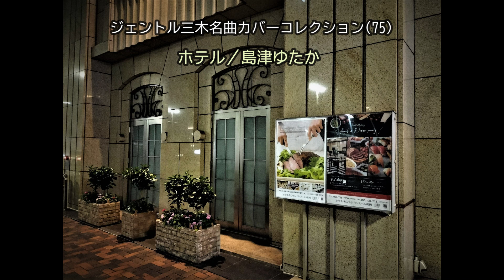ホテル（島津ゆたか）／ジェントル三木名曲カバーコレクション(75)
「ホテル」は、1984年（昭和59年）に発売された立花淳一さんバージョンンのヒットを皮切りに、多くの歌手が競作発売しました。
なかでも1985年（昭和60年）に発売した島津ゆたかさんバージョンは、有線音楽大賞の有線音楽賞を受賞するヒット作になりました。

■アーティストの出演依頼、イベント・ライブの企画運営、各種音楽制作